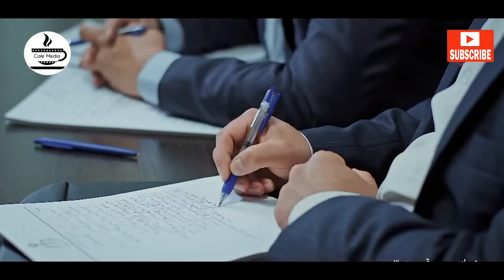شرح پرونده های واقعی پلیسی در سریال بازپرس - قسمت 30 | Serial Bazpors - Part 30